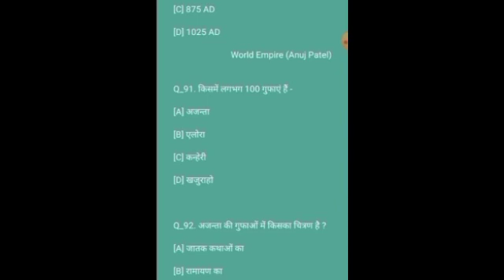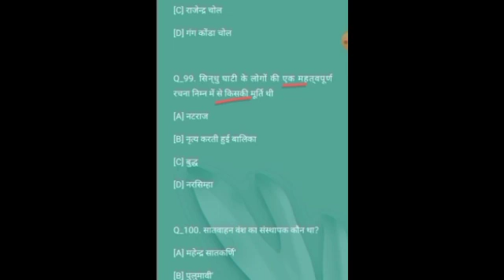भारत का इतिहास 10.Prachin Bharat Ka Itihaash.Indian History.Statick Gk and Gs.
.Prachin Bharat Ka Itihaash.Indian History.Statick Gk and Gs.

Hii
Dosto hamare youtube channel World Empire me aapke svaagat hai
About

This is the a study channel
you can do best
thanks 🙏🙏

Copyright disclaimer under section 107 of the copyright section act 1976,allowance is made for 'fair use' for purposes such a criticism, comment news reporting, teaching, scholarship and research.Fair use is a use be infringing Non profit, educational or personal use tips the ballance in favour of fair use.
Thank u

World Empire